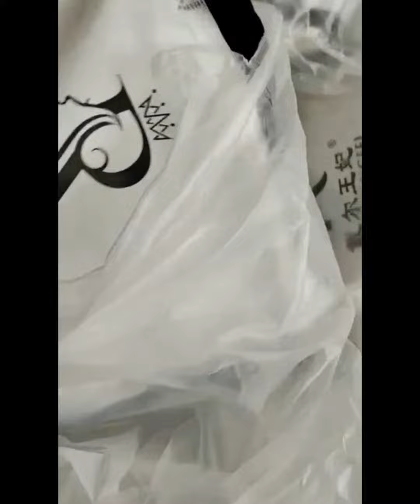Branded bags|clutches with long strips|fashion hands bags|stylish purses/online shopping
Online shopping

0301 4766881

Purses
bags
handbags
ladies purses
ladies handbags
school bags
ladies bags
girls bags
bag shop
school bag shop
ladies pouch
fashion bags
ladies fashion bags
laptop bags
wallets
girls wallet
boys wallet
ladies wallet
gents wallet
leather bags
leather wallets
leather handbags
leather school bags
leather laptop bags
leather purses
leather fashion bags
clutches
leather pouches
leather clutches

Bed mattress
Bed covers
Ac blanket
Cushions
Digital print cushions
Vevit cushions

Bed fitted sheets
Ac kambal
Ac fleec
bed comforters
bed protector
bed waterproof protector
zipper protector
zipper matress cover
zipper waterproof matress cover
jacquard cushion covers
 jacquard velvit cushion covers
 jacquard velvit bed covers
jacquard bed sheets
bridle bed sets
bridle sets
Bridle comforter sets